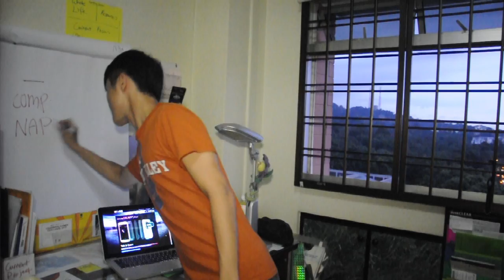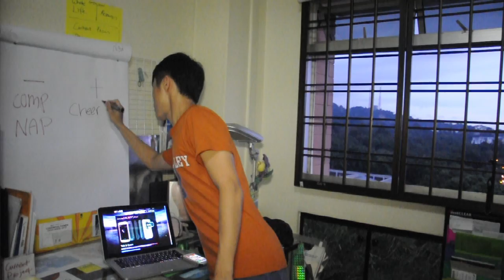SOS Island Cheerleaders Recruitment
Video to get me to SOS Island for my Lifelong Dream of owning a private Island! *\(^_^)/*

(Pardon the snipping, to keep within 3 minutes!)